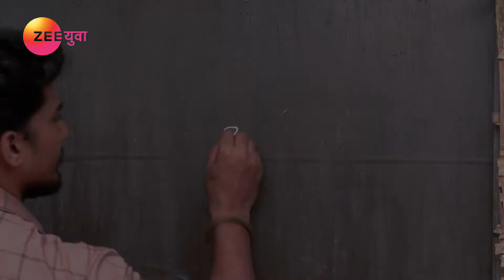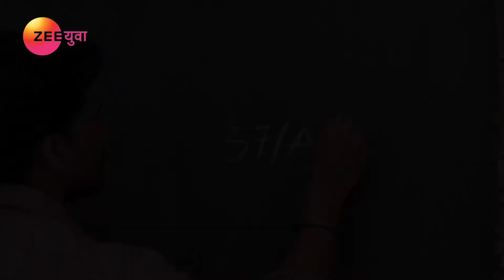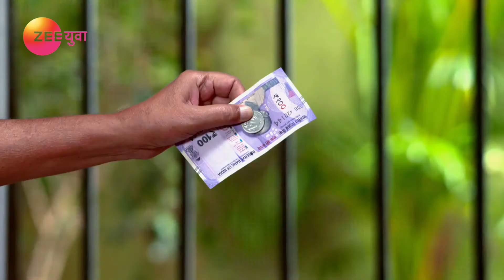Saajana | Marathi Serial | Full Episode - 201 | Abhijit Shwetchandra, Pooja Birari| Zee Yuva